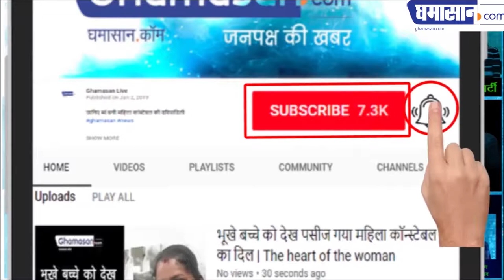स्वास्थ्य के लिए लाभदायी है पाइनापल | 10 Health benefits of Pineapple in Hindi | Ghamasan health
सभी फल हमारे शरीर में ऊर्जा को बनाए रखने का काम करते हैं और पाइनऐपल एक ऐसा फल है जो बेहद ही लाभकारी होता है। यह हमारे शरीर को स्वस्थ बनाए रखने में काफी मदद करता हैं पाइनऐपल प्रोटीन, फास्फोरस, कैल्शियम, विटामिन ए और सी से भरपूर फल है। ये फल रसीला और स्वाद में खट्टा-मीठा होता है इस वजह से बहुत से लोगों को ये फल काफी पसंद होता है। इसे अगर सेहत के लिए खाया जाए तो आपको कई बिमारियों से दूर कर सकता है। आज हम आपको पाइनएप्पल के कुछ फायदे बताने जा रहे हैं। पाइनऐपल या अनानास खाना सेहत और सुंदरता के लिए कैसे लाभदायक है।